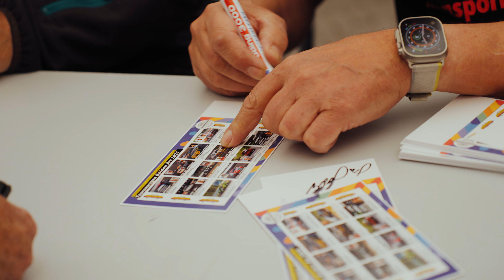ADAC Hockenheim Historic - Official Trailer 2025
Seit zwei Jahrzehnten zählt die ADAC Hockenheim Historic weltweit zu den beliebtesten und publikumsträchtigsten Classic-Veranstaltungen. Das Geheimnis des Erfolgs ist rasch erzählt: Die Faszination, die der Motorsport vergangener Tage versprüht, gepaart mit einem fast ungehinderten Zugang zu den automobilen Kostbarkeiten und ihren Fahrern, familienfreundliche Preise und eine spektakuläre Rennstrecke – eine Kombination, die bei Teilnehmern wie Zuschauern einfach gut ankommt. Die ADAC Hockenheim Historic bietet einen faszinierenden Mix aus historischen Formel-, Touren-, GT- und Supersportwagen sowie einem abwechslungsreichen Rahmenprogramm mit großen Markenclub, Ausstellungen, Händlern, Attraktionen und viel nostalgischem Flair.